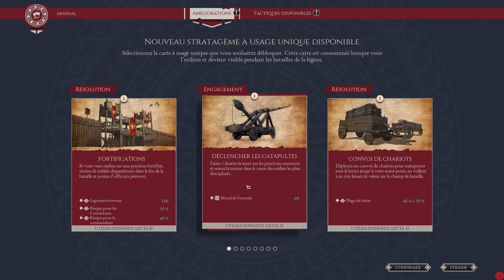[FR] Expédition Rome ep 59 : Le pont est à nous !!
Nous sommes au premier siècle avant JC et nous avons dut fuir notre terre natale. Nous rejoignons la légion Italica qui se trouve en ce moment en Grèce pour instaurer une ère de prospérité a ces étrangers.
Nous devons devenir le meilleur prima de Rome et mener nos légions jusqu'à la victoire et récupérer nos biens et ne plus rester sans terre...